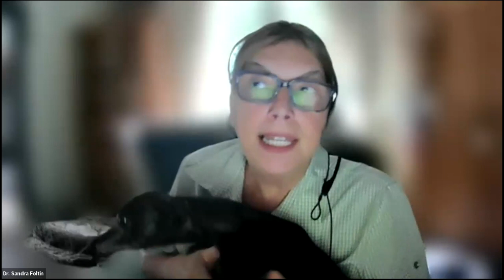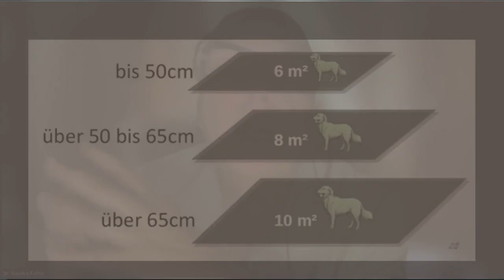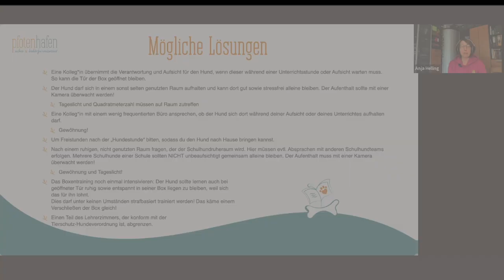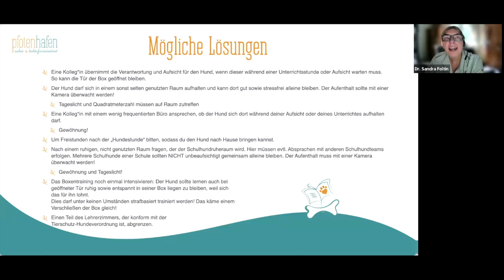Rechtliche Aspekte + Lösungen einer Hundebox für den Schulhund: Alles, was du wissen musst!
In diesem Video gehen Dr. Sandra Foltin und ich auf die Nutzung einer Hundebox in der Schule ein und beleuchten die wichtigen rechtlichen Aspekte, die du kennen solltest. Schulhunde können eine fantastische Ressource im Bildungsbereich sein, wenn es ihnen gut geht.
Die Tierschutz-Hundeverordnung setzt neue Rahmenbedingungen für das Nutzen einer Hundebox im Schulhundalltag, die für eine tierschutzkonforme Arbeit zu berücksichtigen ist. Hier ist also ein Umdenken und eine Neuorganisation in der Einsatzschule notwendig. Dies gilt insbesondere für die Momente, in denen dein Schulhund auf dich warten muss, weil du z. B. eine Aufsicht hast oder eine weitere Stunde unterrichten musst.
Im Anschluss stellen wir mögliche Lösungen, wie der Hundeplatz und das Warten in der Schule gestaltet werden kann, vor.

BÜCHER 📚 von Sandra FOLTIN:
Black Dog bei Amazon*
Hundgestützte Intervention: Wissenschaft trifft Praxis - Ausgewählte Studien erklärt bei Amazon*

KAMERAS zur Überwachung des Hundes:
ReoLink Argus 3 Pro bei Amazon*
Passende SD-Karte bei Amazon*
Furbo Dog 360° bei Amazon*

Über diesen Link erhälst du Zugriff auf Sonderaktionen und einen Rabatt beim Kauf einer Furbo Dog. Alternativ kannst du beim Bezahlvorgang den Code kaeptn1 eingeben

 📸FOTO
Anja Helling

Kamera iPhone XR*
Karmera iPhone 13 pro*
Kamera iPad pro*
Mikrophon Røde Wireless Go*
Gimbal DJI OM4*
Vorlagen Intro + Outro placeit.net

🎥 VIDEOINHALT
00:00 Intro
01:38 Vorstellung dr. Sandra Foltin
03:52 Vorstellung Anja Helling
04:20 Rechtslage zur Hundebox
10:21 Erlernte Hilflosigkeit
12:55 Rechtslage zur Hundebox
27:37 Tierschutzkonforme Lösungsmöglichkeiten für die Wartezeiten des Hundes
48:28 Literatur von Dr. Sandra Foltin

🧒 ÜBER MICH
Ich war von 2010 bis 2023 Lehrerin an einer Hamburger Stadtteilschule. Ich habe die Fächer Spanisch, Geographie, Deutsch, Arbeit und Beruf, Gesellschaft und Seminar sowohl in der Ober- als auch in der Unterstufe unterrichten. Außerdem habe ich das Amt der Klassenleitung mit viel Engagement und Enthusiasmus ausgeübt. Hierbei ist mein oberstes Ziel stets gewesen, meine Schüler*innen auf Erfolgskurs zu bringen.
Von 2013 bis 2020 hat mich mein Border Collie, Käpt´n Jack, als Schulhund im Unterricht unterstützt. Gemeinsam haben wir 2013 bei ColeCanido eine Ausbildung in hundegestützter Pädagogik absolviert. Kurze Zeit nach dem Abschluss der Ausbildung wurde ich Mitglied im Dozent*innenteam von ColeCanido und gebe seitdem, gemeinsam mit dem Käpt´n, unsere langjährige Erfahrung an junge Schulhundteams weiter.
2021 schloss ich meine Ausbildung zur Hundetrainer bei der ATN ab und erhielt vom Veterinärsamt Wandsbek die Genehmigung zum Anleiten von Mensch-Hund-Teams nach §11 TierSchG. Seit September 2021 absolviere ich eine weitere Ausbildung zur Hundetrainerin bei Ute Blaschke-Berthold.
Sei dem Sommer 2022 übernehme ich die Organisation der Seminare für ColeCanido Nord und führe sie in meiner Hundeschule PfotenHafen fort.

Impressum:
Anja Helling
Osterkamp 59d
22043 Hamburg